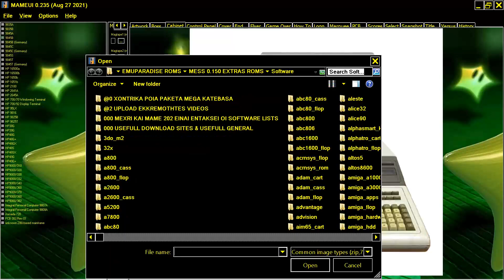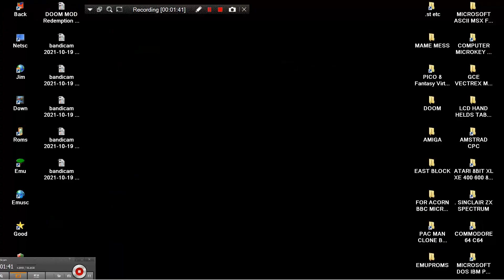MAME MESS COMPUTER 9845B HP HP9845B 9845 B 1979 HEWLETT PACKARD